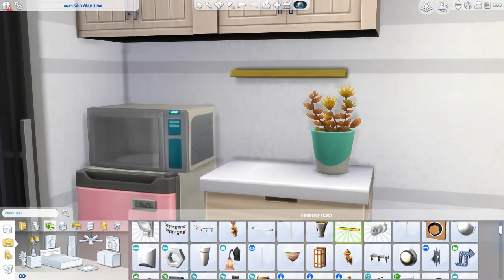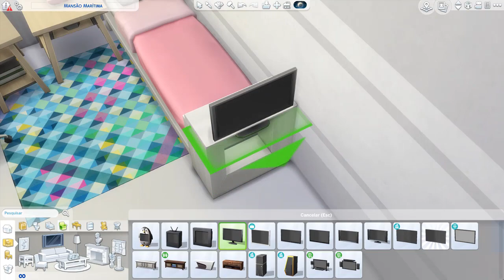CONDOMÍNIO EM FOXBURY | THE SIMS 4 VIDA UNIVERSITÁRIA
Origin: Gamesimms

Gravador de Tela: Camtasia Studio 9
Editor: Camtasia
Microfone: Meu Celular